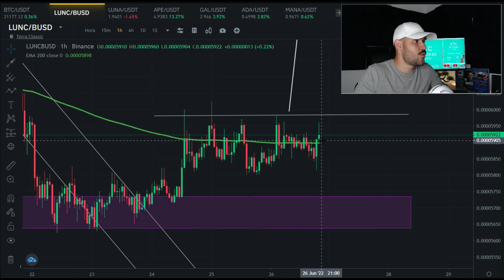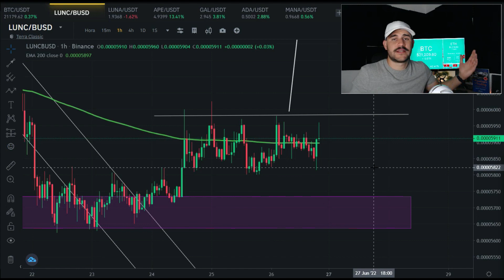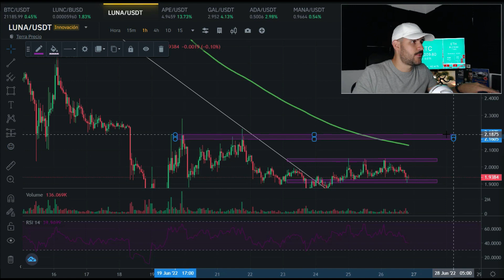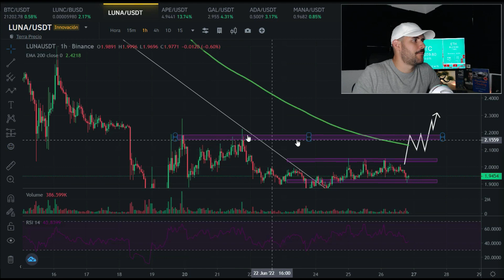🚨¿LUNA Classic en PELIGRO?🚀 Análisis de LUNA CLASSIC (LUNC) 📈 (Te Sorprenderá) 👀👀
Los CFDs son instrumentos complejos y están asociados a un riesgo elevado de perder dinero rápidamente debido al apalancamiento. El 73% de las cuentas de inversores minoristas pierden dinero en la comercialización con CFDs con este proveedor. Debe considerar si comprende el funcionamiento de los CFDs y si puede permitirse asumir un riesgo elevado de perder su diner